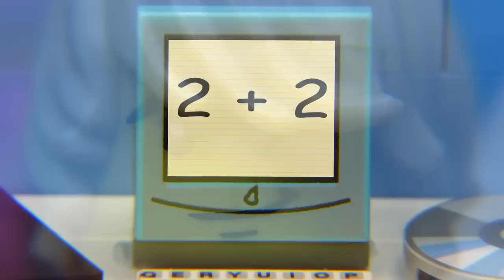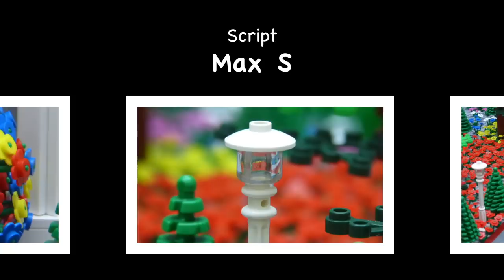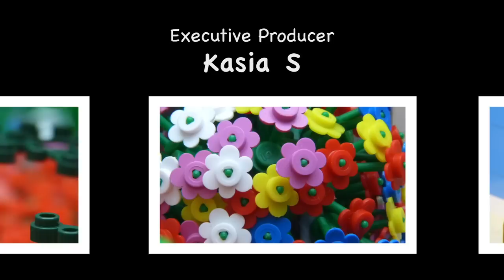Music Helps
This is a video for project at school
I hope you will find it enjoyable and cool
When you're stuck with homework and don't know what to do
Go listen to music, your problems will be through
Max (poem by Alex)